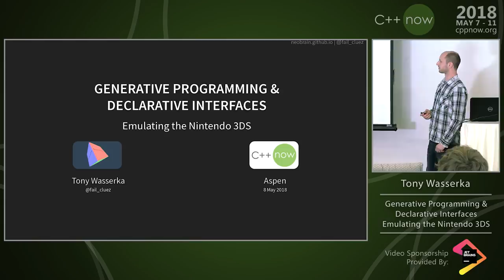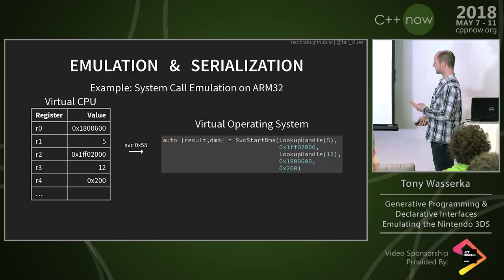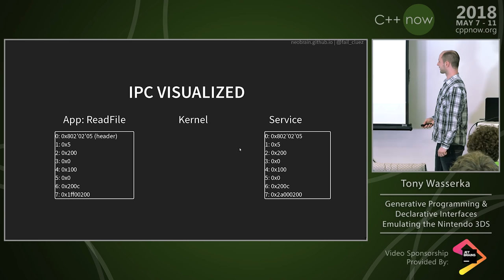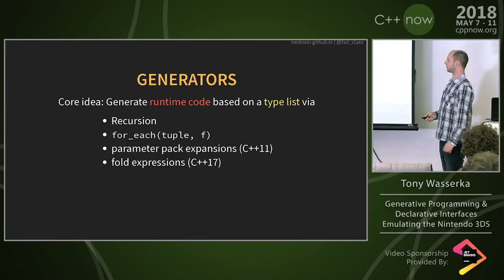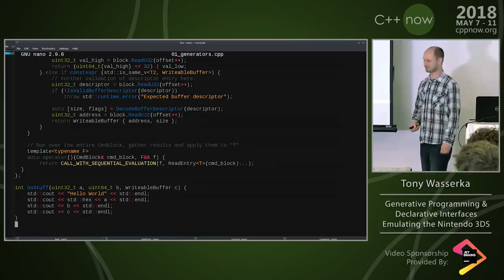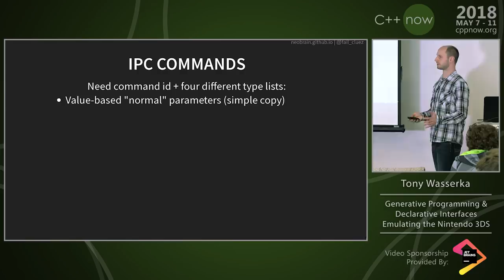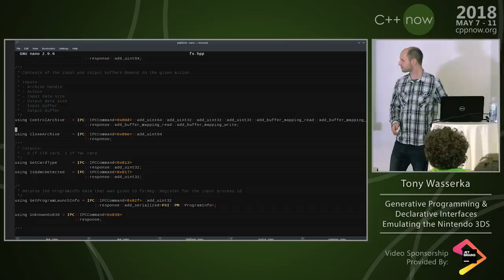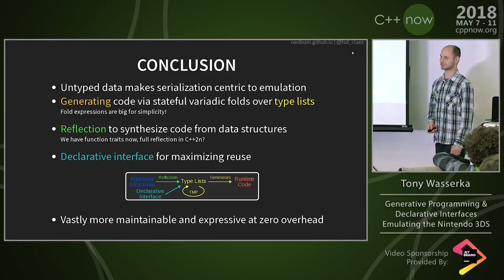C++Now 2018: Tony Wasserka “Generative Programming in Action: Emulating the 3DS”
Console emulation needs to stem the difficult balance between optimizing code for stable frame rates and maintaining the complex logic required to emulate the given hardware - any subtle bug in this system easily manifests in a user-visible glitch. How can modern C++ help?

Using the toolbox of generative programming, we take a look at the interprocess communication subsystem of the 3DS and see how far variadic templates, function reflection, and some metaprogramming will get us in terms of bridging the gap between performance, maintainability, and correctness.

Based on this example I will introduce the general idea of generators and declarative interfaces, and how we can use them in serialization-like problems to provide reusable and customizable functionality with a uniform API that minimizes boilerplate code.
Tony Wasserka
Freelance Software Developer
Berlin, Germany

Low-level anything: Tony is a long-term C++ enthusiast who has worked on the console emulator projects Dolphin (GameCube/Wii), PPSSPP (PSP), and Citra (3DS) since 2010. More recently, he has worked on Vulkan graphics drivers for PowerVR graphics processors. His main interest is exploring C++'s zero-cost abstraction capabilities and applying them to create better software for resource-constrained environments.

Currently, Tony is available for software development contracts in Berlin, Germany.